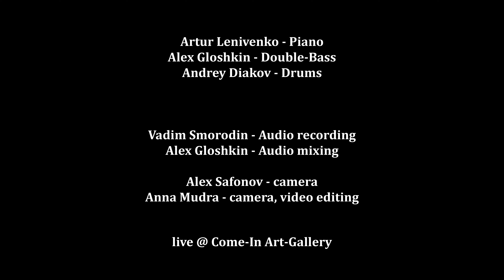Artur Lenivenko Trio- Your Message (Live in "Come In" art gallery)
Artur Lenivenko - Grand Piano
Alexander Gloshkin - Double-bass
Andrey Dyakov- Drums